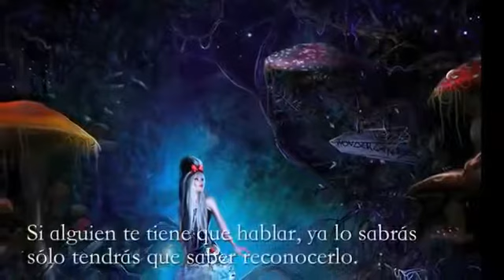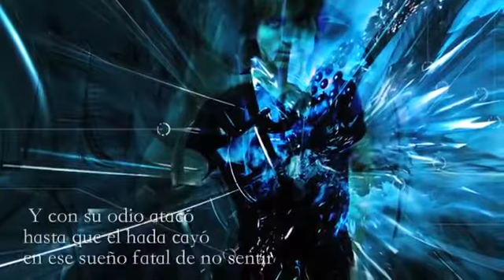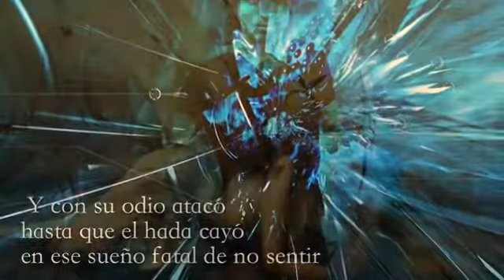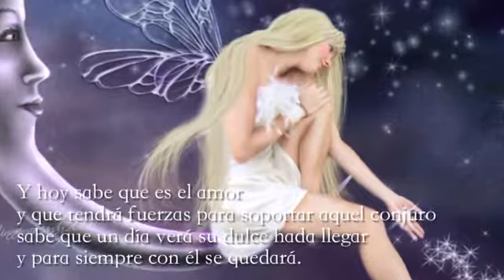La leyenda del hada y el mago rock